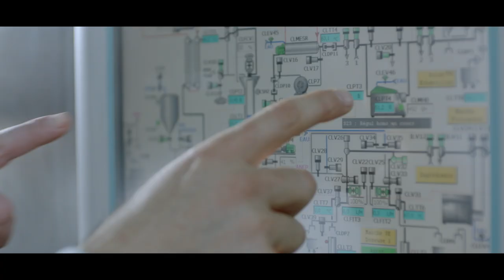Délice Gouta TVC